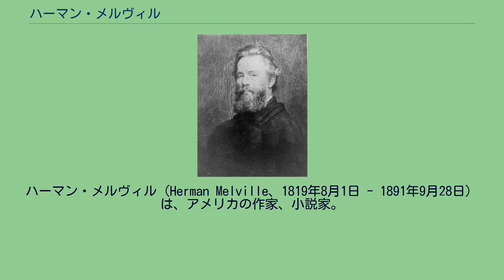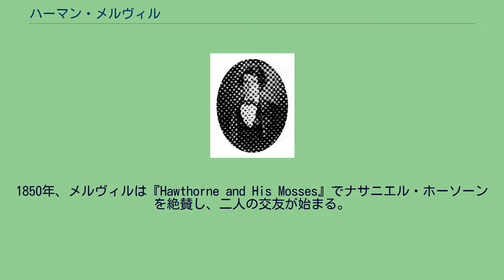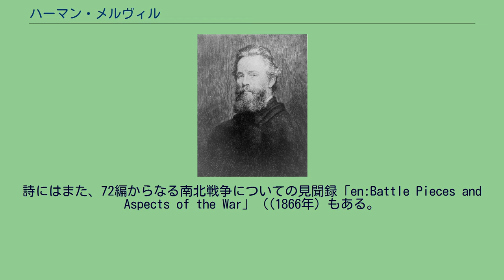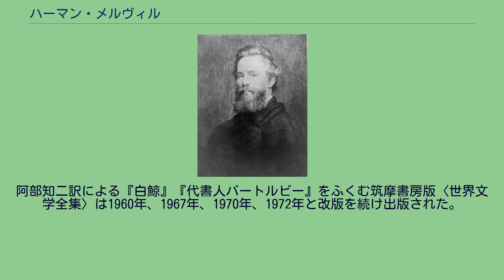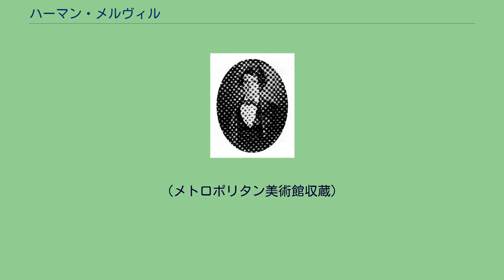ハーマン・メルヴィル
ハーマン・メルヴィル（Herman Melville、1819年8月1日 - 1891年9月28日）は、アメリカの作家、小説家。
代表作は『白鯨』など。
ニューヨークの裕福な食料品輸入商の三男として生まれる。
11歳の頃、家の経済状態が悪化し、母の実家（ニューヨーク州の州都オールバニー）に移り住む。
2年後、父が多額の借金を残して死亡。
ハーマンは学校を中退しニューヨーク州立銀行で働き、16歳で教員の資格を取ったのち短いあいだ小学校の教員を務め、また測量土木の技師を志すが、債権者に迫られるほど家計が逼迫したため一家はオールバニーにほど近いランシンバーグに夜逃げする。
しかし移転先でも生活が成り立たなくなると、止む無く1839年に兄の紹介で船員となる。
1840年、捕鯨船アクシュネット号の乗組員となり、翌年太平洋へ航海、きびしい環境に嫌気が差し1842年7月9日、マルケサス諸島のヌク・ヒバ島で仲間と脱走、先住民タイピー族に出会う。
8月にオーストラリアの捕鯨船ルーシー・アン号に救われるが、タヒチ島で乗組員の暴動に巻き込まれイギリス領事館に逮捕される。
10月にはここからも脱走しエイメオ島（現在のモーレア島）に隠れる。
この波乱万丈な航海は、11月、アメリカ捕鯨船チャールズ・アンド・ヘンリー号に救われ、翌1843年4月ハワイに着くまで続き、その後の彼の作品に大きな影を落とした。
ホノルル滞在中の1843年8月、アメリカ海軍フリゲート艦ユナイテッド・ステーツ号の水兵に採用され、翌1844年ランシンバーグに帰郷する。
留守中に実家は家計もよくなり兄弟も独立していた。
暮らしに余裕の出来たハーマンは文筆業で身を立てようと、当時流行していた海洋小説に手を染め、マルケサス諸島の体験を元に1845年処女作『タイピー』を発表。
1850年、メルヴィルは『Hawthorne and His Mosses』でナサニエル・ホーソーンを絶賛し、二人の交友が始まる。
翌年『白鯨』を発表するなど精力的に創作活動を続けるが、諸作品はことごとく評価されず、文筆で身を立てることは出来なかった。
そこで外国の領事館や海軍に職を求めるが雇い口は見つからず、生活に追われながら細々と小説を発表する状態が続く。
詩にはまた、72編からなる南北戦争についての見聞録「en:Battle Pieces and Aspects of the War」（(1866年）もある。
1866年12月、妻の親戚のつてでようやくニューヨーク税関の検査係の職を得るも、4人の子供の内、長男マルコムのピストル自殺、自宅の焼失、次男スタンウィクスの出奔(1886年サンフランシスコで客死）などの不幸が続く。
傑作『ビリー・バッド』完成後の1891年に死去。
難解な作風のため、一部の愛好者を除いて無視され続けていたメルヴィルの作品は、死後30年を経た1921年に再評価の動きがおこる。
この年、レイモンド・ウィーバ著『ハーマン・メルヴィル　航海者にして神秘家』が発表され、メルヴィルの評価は上昇し、『メルヴィル著作集』全16巻の刊行、『白鯨』の映画化（グレゴリー・ペック主演作など複数）などが行われる。
メルヴィルの存命中に考えられなかったことに、今やアメリカを代表する文学者として世界中に知られるようになった。
サマセット・モームの『世界の十大小説』に入っている。
存命中は『白鯨』など主な作品はあまりの悲劇性、象徴性のためにまともな評価はされず､本人はずっと税関で働いて暮らしを立てていた。
その後、エマースンやソロー、ホーソーン、ポー、ホイットマンと並ぶ、アメリカ・ルネサンスの作家の一人として名を連ねると日本語訳で読めるようになったのである。
研究は古典となった酒本雅之『アメリカ・ルネッサンスの作家たち』から、近年はアメリカン・ルネサンスの再評価を試みる『アメリカン・ルネサンスの現在形』他がある。
詩人の原光が八潮出版社で『イスラエル・ポッター』ほか数作を翻訳。
アメリカ文学でもっとも長編の叙事詩とされる『クラレル : 聖地における詩と巡礼』（初版1876年、上・下巻）は、須山静夫訳がある。
阿部知二訳による『白鯨』『代書人バートルビー』をふくむ筑摩書房版〈世界文学全集〉は1960年、1967年、1970年、1972年と改版を続け出版された。
同じ船に乗り組んだリチャード・グリーン。